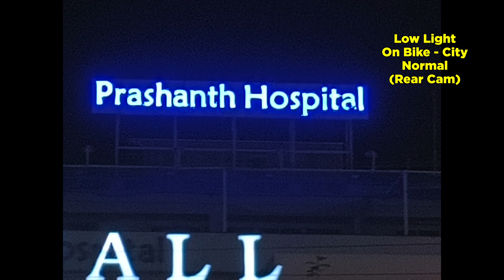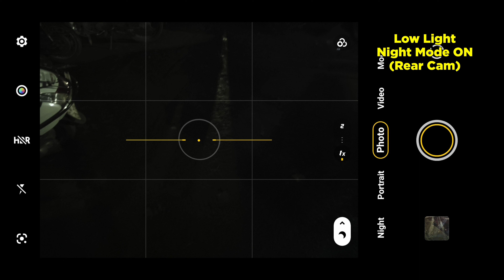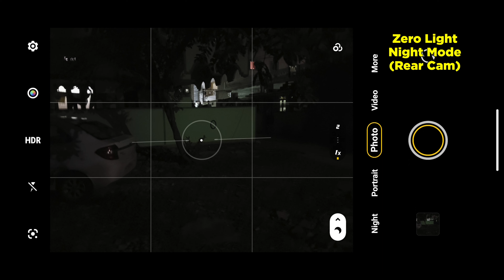iQOO Z7 Pro Camera review in telugu | Best Camera?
IQOO Z7Pro

Best smartwatches:
Boat xtend
Noise colorfit ultra
Firebolt ring
Mi watch revolve
Firebolt beast
Samsung watch 3
Apple watch se

Best TWS
Apple Airpods Pro
Samsung Buds Pro
Realme Buds Air Pro
Oneplus Buds Z
Realme Buds Q2
Boat Airdopes 121 V2
Redmi Earbuds 2c

Best Neckbands
Realme Buds Wireless Pro
Realme Wireless2 neo
Oneplus Bullets z Bass edition
Boat Rockerz 330
Boat Rockerz 255

Sound Bars
Boat Aavante 2050
Infinity 160W
Boat 60W
Boat 90W
Boat 120w

If u wanna share our channel to ur friends and family. here is the link of our channel;

Telugu Tech Creator ✊
Tharun